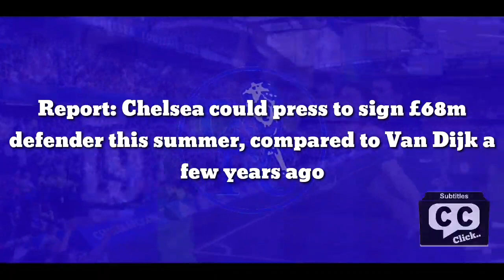'OFFICIAL SIGNING': Chelsea finnaly could press to signing £68m defender World-Class this summer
Report: Chelsea could press to sign £68m defender this summer, compared to Van Dijk a few years ago

Chelsea reportedly want to try sign Juventus centre-back Matthijs de Ligt in this summer’s transfer window.

According to Calciomercato, Chelsea are planning a move to press for the 22-year-old’s signature.

The report explains Italian giants Juventus could be looking at giving the defender a new contract with them, but that won’t stop Thomas Tuchel’s Blues making an approach.

It is understood the Holland international is viewed as someone that can fit into the side at Stamford Bridge.

De Ligt, who moved to Juventus from Ajax for around £68million in 2019, is being linked with a spell in England for the first time in his young career.

He’s a ball-playing centre-half that’s already got a wealth of experience, which includes silverware with both Juventus and Ajax.

The youngster’s been compared to Liverpool and Holland centre-back Virgil van Dijk on several occasions, including by ex-Chelsea player Nathan Ake in 2019.

It’s an easy link between De Ligt and Van Dijk given they’re both Dutch. In truth, they’re miles apart in the stages of their current career, but the Juventus defender has shown a lot to suggest further down the line he can be one of the best.

The strongest centre-back links so far this summer involving Chelsea has to be towards Sevilla’s Jules Kounde, with fresh reports insisting the Blues still want to sign him.

Keep up to date with all the latest Chelsea news and opinion by following The Chelsea Chronicle’s Facebook and Twitter accounts.

A sports journalist who graduated from Staffordshire University in 2016 and is a Chelsea supporter. Loves anything football or cricket related when it comes to England.